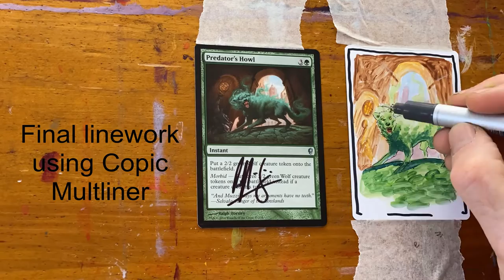AP Colour Predator's Howl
A walkthrough time lapse of my creation of a sketch on the back of a Magic the Gathering artist's proof card.